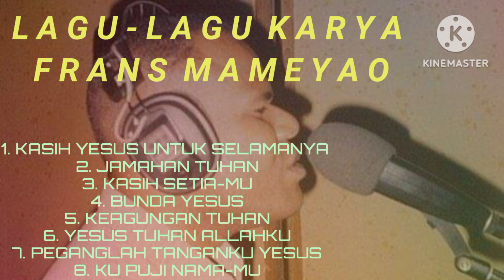LAGU - LAGU ROHANI KARYA FRANS MAMEYAO - EDISI 1.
1. KASIH YESUS UNTUK SELAMANYA
Ciptaan : Frans Mameyao
2. JAMAHAN TUHAN
Ciptaan : Frans Mameyao
3. KASIH SETIA-MU
Ciptaan : Frans Mameyao
4. BUNDA YESUS
Ciptaan : Frans Mameyao
5. KEAGUNGAN TUHAN
Ciptaan : Frans Mameyao
6. YESUS TUHAN ALLAHKU
Ciptaan : Frans Mameyao
7. PEGANGLAH TANGANKU YESUS
Ciptaan : Frans Mameyao
8. KU PUJI NAMA-MU
Ciptaan : Frans Mameyao

MUSIC ARR. : THE ISLAND BAND
1. Frans Mameyao : Lead Vocal & Guitar
2. Pascal Fofied : Bass
3. Levi Ulukyanan : Keyboard
4. John Keff : Drum